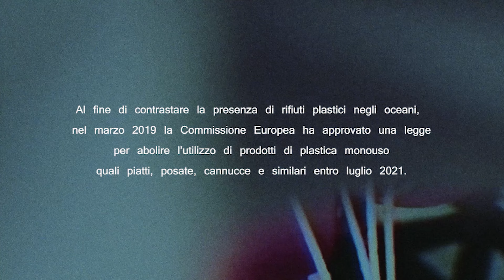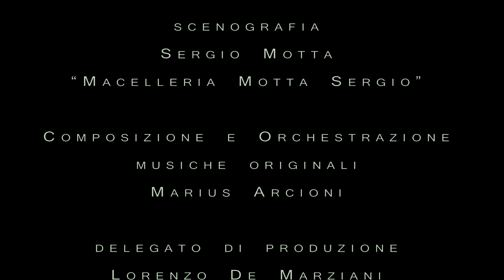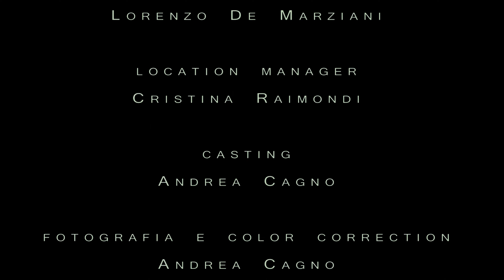ASTE PER PALLONCINI ²⁰¹⁹ short film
- cortometraggio liberamente ispirato a "il pescatore che batteva l'acqua" di Esopo:
"Un pescatore pescava in un fiume: dopo aver teso le reti, batteva l’acqua con una pietra legata a una funicella, di modo che i pesci, fuggendo all’impazzata, andassero ad impigliarsi tra le maglie.
Vedendolo intento in quest’operazione, uno degli abitanti del luogo si mise a rimproverarlo perché insudiciava il fiume e rendeva loro impossibile di bere un po' d’acqua limpida.
Il pescatore rispose: ma se non intorbido così l’acqua, a me non resta che morir di fame."

si ringrazia ꜱᴇʀɢɪᴏ ᴍᴏᴛᴛᴀ per la location “ᴍᴀᴄᴇʟʟᴇʀɪᴀ ᴍᴏᴛᴛᴀ ꜱᴇʀɢɪᴏ”

ᴄᴏɴ
ᴅᴀɴɪᴇʟᴇ ɴᴜᴛᴏʟᴏ
ᴍɪᴄʜᴇʟᴇ ɴᴜᴛᴏʟᴏ

sᴏɢɢᴇᴛᴛᴏ
ᴀɴᴅʀᴇᴀ ᴄᴀɢɴᴏ
ᴍᴀʀɪᴀ ᴄᴀᴛᴀʟᴀɴᴏ
ʟᴏʀᴇɴᴢᴏ ᴅᴇ ᴍᴀʀᴢɪᴀɴɪ
ᴄʀɪꜱᴛɪɴᴀ ʀᴀɪᴍᴏɴᴅɪ

ꜱᴄᴇɴᴇɢɢɪᴀᴛᴜʀᴀ
ᴀɴᴅʀᴇᴀ ᴄᴀɢɴᴏ
ᴍɪᴄʜᴇʟᴇ ɴᴜᴛᴏʟᴏ

ᴄᴏᴍᴘᴏꜱɪᴢɪᴏɴᴇ ᴇ ᴏʀᴄʜᴇꜱᴛʀᴀᴢɪᴏɴᴇ ᴍᴜꜱɪᴄʜᴇ ᴏʀɪɢɪɴᴀʟɪ
ᴍᴀʀɪᴜꜱ ᴀʀᴄɪᴏɴɪ

ᴅᴇʟᴇɢᴀᴛᴏ ᴅɪ ᴘʀᴏᴅᴜᴢɪᴏɴᴇ
ʟᴏʀᴇɴᴢᴏ ᴅᴇ ᴍᴀʀᴢɪᴀɴɪ

ʟᴏᴄᴀᴛɪᴏɴ ᴍᴀɴᴀɢᴇʀ
ᴄʀɪꜱᴛɪɴᴀ ʀᴀɪᴍᴏɴᴅɪ

ᴄᴀꜱᴛɪɴɢ
ᴀɴᴅʀᴇᴀ ᴄᴀɢɴᴏ

ꜰᴏɴɪᴄᴏ ᴇ ᴍɪx ᴅɪ ᴘʀᴇꜱᴀ ᴅɪʀᴇᴛᴛᴀ
ʟᴏʀᴇɴᴢᴏ ᴅᴇ ᴍᴀʀᴢɪᴀɴɪ

ꜰᴏᴛᴏɢʀᴀꜰɪᴀ ᴇ ᴄᴏʟᴏʀ ᴄᴏʀʀᴇᴄᴛɪᴏɴ
ᴀɴᴅʀᴇᴀ ᴄᴀɢɴᴏ

ᴍᴏɴᴛᴀɢɢɪᴏ ᴇ ꜱᴏᴜɴᴅ ᴅᴇꜱɪɢɴ
ᴀɴᴅʀᴇᴀ ᴄᴀɢɴᴏ

ᴀꜱꜱɪꜱᴛᴇɴᴛɪ ᴀʟ ᴍᴏɴᴛᴀɢɢɪᴏ
ʟᴏʀᴇɴᴢᴏ ᴅᴇ ᴍᴀʀᴢɪᴀɴɪ
ᴍᴀʀɪᴀ ᴄᴀᴛᴀʟᴀɴᴏ
ᴄʀɪꜱᴛɪɴᴀ ʀᴀɪᴍᴏɴᴅɪ

ʀᴇɢɪᴀ
ᴀɴᴅʀᴇᴀ ᴄᴀɢɴᴏ

T H E   I R O N I C   V L O G (dove mi sembra di fare un vlog)

I N S T A G R A M (dove metto tutte le scene tagliate dai vlog)

se hai letto sino a qua sei proprio una z u c c h i n a: KUDOS!